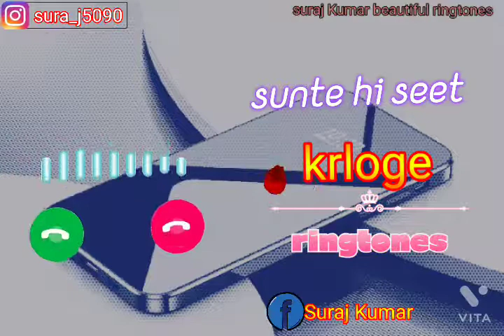Chhed milan ke geet re mitwa banjo ringtone। chhed Milan ke Geet re mitwa ringtones twins music#dhun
Chhed milan ke geet re mitwa banjo ringtone। chhed Milan ke Geet re mitwa ringtones twins music
Chhed milan ke geet re mitwa banjo ringtone। best ringtones twins music , mobile ringtone,
Chhed milan ke geet re mitwa banjo ringtone

chhed Milan ke Geet re mitwa ringtones twins music Ichhed Milan ke Geet re mitwa WhatsApp status

छेद मिलन के गीत रे मितवा रिंगटोन ट्विन्स म्यूजिक छेद मिलन के गीत रे मितवा व्हाट्सएप स्टेटस